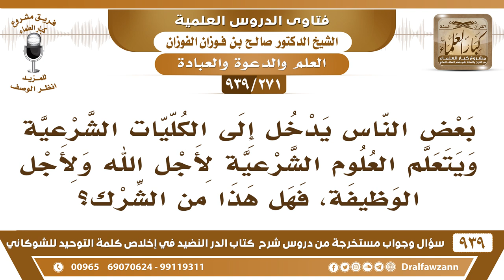[271 -939] تعلم العلوم الشرعية في الكليات الشرعية لأجل الله ولأجل الوظيفة، هل هذا من الشرك؟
-[271 -939] السؤال: بعض الناس يدخل إلى الكليات الشرعية ويتعلم العلوم الشرعية لأجل الله ولأجل الوظيفة، فهل هذا من الشرك؟
الجواب: هذا يدخل في قوله تعالى {من كان يريد الحياة الدنيا وزينتها} الذي يلتمس الدنيا بعمل الآخرة يدخل في هذه الآية فعلى الإنسان أن يخلص نيته لله عز وجل وطلب العلم عبادة لا يريد به الدنيا إنما يريد به وجه الله عز وجل،  وإذا توضأ فهذا تابع ما هو مقصود هذا تابع.
للاشتراك في قناة الشيخ صالح الفوزان

للاستفسار والإقتراحات والدعم
رئيس الفريق
لمشروع كبار العلماء